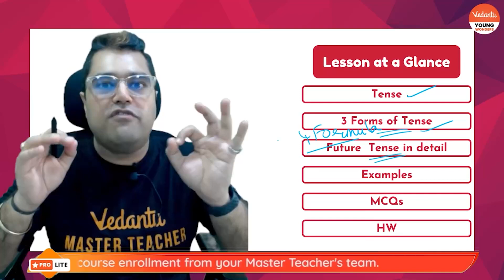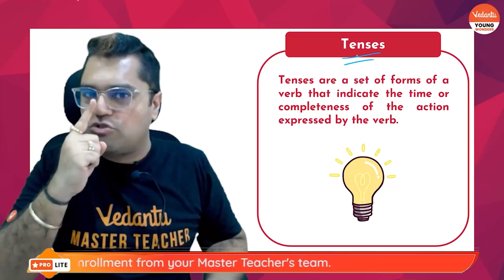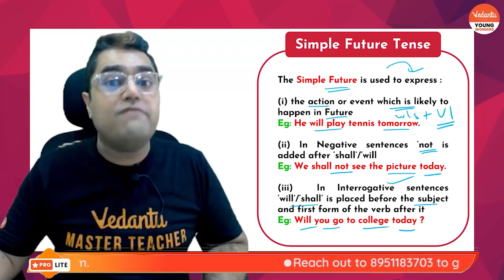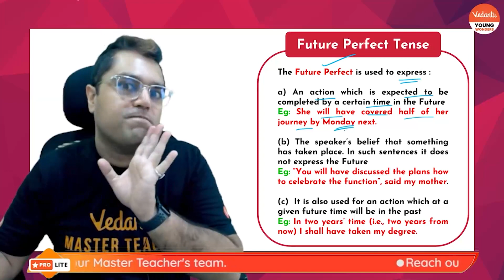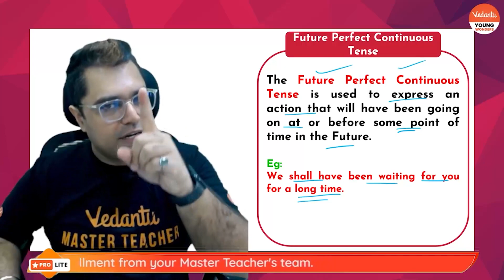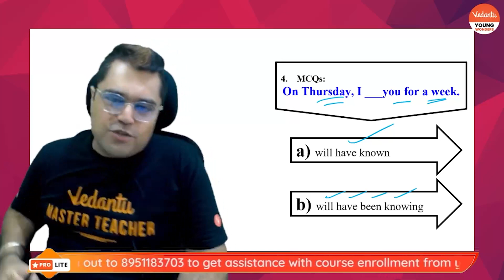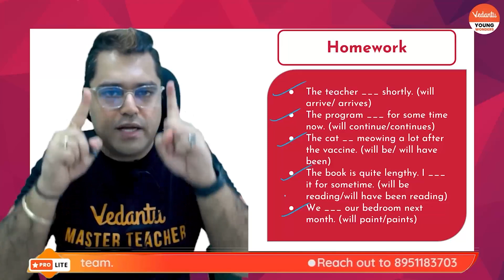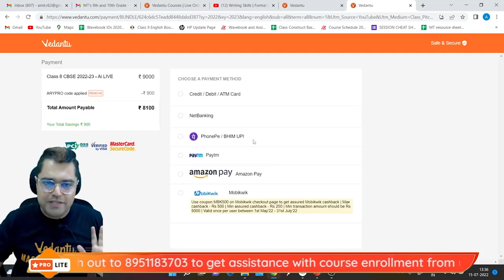Future Tense | Siksha 22 | English Grammar -CBSE Class6/7/ 8 | Amit Sir | Vedantu Young Wonders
Learn Future Tense English Grammar for CBSE Class 6/Class 7/Class 8 here!! In today's English Grammar Shiksha session, your favorite Master Teacher Amit Sir will make you learn the topic “Future Tense”. Enjoy learning the English Grammar topics of Future Tense. Do watch the entire video lecture for a better understanding of this topic “Future Tense” for CBSE Class 6/Class 7/Class 8 and share it with your friends and let them know about Past Tense.

💡Enjoy the free online live learning for CBSE Class 6/Class 7 /Class 8!!!